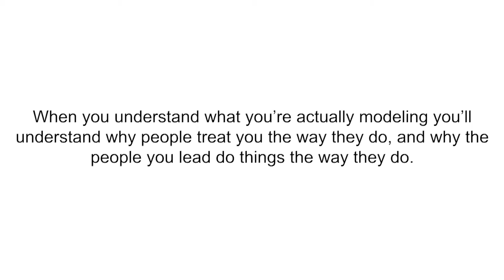Your Resonant Signature - Joseph Riggio, Acuity TALKS - November '17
Organizations don't exist apart from the people within them. Employees model other employees and their managers, and managers model the senior leadership. When you understand what you're actually modeling you'll understand why people treat you the way they do, and why the people you lead do things the way they do.

Oplægget blev filmet til Acuity TALKS 10. november 2017.
Acuity World ApS
Havarthivej 6
2840 Holte